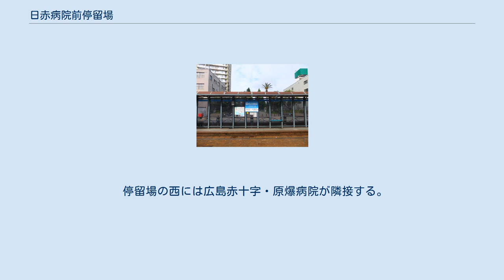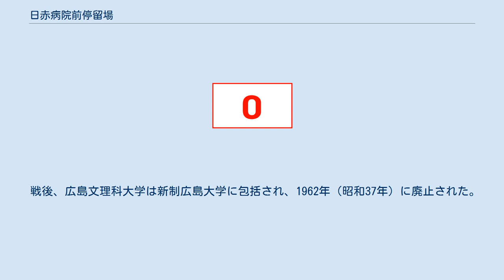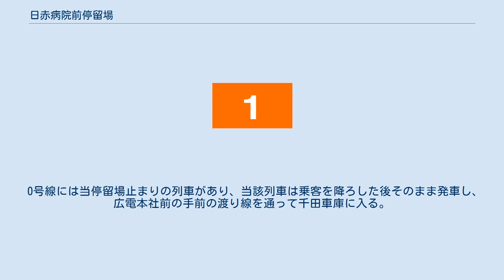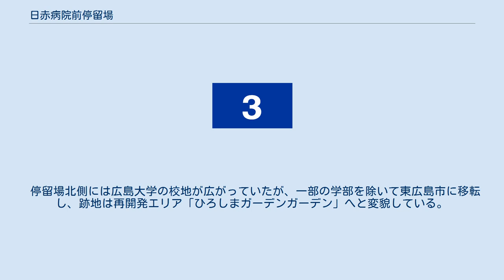日赤病院前停留場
上屋と駅名標 日赤病院前停留場（にっせきびょういんまえていりゅうじょう、日赤病院前電停）は、広島市中区千田町一丁目にある広島電鉄宇品線の路面電車停留場である。
 停留場の西には広島赤十字・原爆病院が隣接する。
 当停留場は1912年（大正元年）、宇品線が紙屋町から御幸橋までの区間で開通した際に高等師範前停留場（こうとうしはんまえていりゅうじょう）として開設された。
その名が示す通り、開業当時は広島高等師範学校が停留場前に所在していたが、1929年（昭和4年）に広島文理科大学が設立され広島高師がその附属校になると、停留場名もこのころ大学前停留場（だいがくまえていりゅうじょう）に変更された。
1945年（昭和20年）8月6日、原爆投下により広島電鉄の市内線は被害を受け休止されるが、当停留場を含む宇品線の紙屋町から電鉄前までの区間は同年9月中には運行を再開している。
 戦後、広島文理科大学は新制広島大学に包括され、1962年（昭和37年）に廃止された。
1964年（昭和39年）には停留場名も広島大学前停留場（ひろしまだいがくまえていりゅうじょう）に改められている。
しかしのちに広島大学は大部分の学部が東広島市のキャンパスへ移転、これに伴い停留場名は2001年（平成13年）に日赤病院前停留場と3度目の改称を行った。
 宇品線はほぼすべての区間で道路上に軌道が敷かれた併用軌道であり、当停留場も道路上にホームが設けられている。
ホームは低床式で2面あり、2本の線路を挟み込むように向かい合って配置された相対式ホームという形態をとる。
路線の起点から見て左側に広島港方面へ向かう下りホームが、右側に紙屋町・本線方面へ向かう上りホームがある。
ホームにはほぼ全長にわたって上屋が設けられている。
 当停留場には広島電鉄で運行されている系統のうち、1号線、3号線、7号線、それに0号線が乗り入れる。
また、毎年5月3日から5日にかけて開催される広島フラワーフェスティバルの際には当電停始発の広電宮島口行き2号線臨時列車が運行される。
 0号線には当停留場止まりの列車があり、当該列車は乗客を降ろした後そのまま発車し、広電本社前の手前の渡り線を通って千田車庫に入る。
2003年（平成15年）には乗り換え制度の変更により当停留場は下り列車に限って乗換停留場になり、当停留場止まりの列車から広島港方面へ向かう列車に乗り換えられるようになった。
 停留場北側には広島大学の校地が広がっていたが、一部の学部を除いて東広島市に移転し、跡地は再開発エリア「ひろしまガーデンガーデン」へと変貌している。